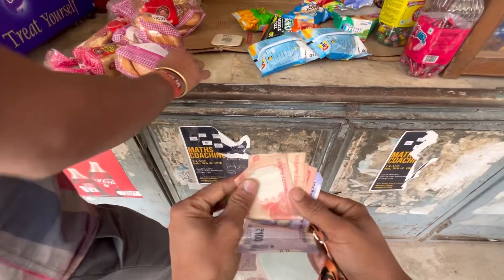Helped a Cute Girl between She Lost Her phone 💔|She ask my number 😍/ cutegirl girl help ￼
Helped a Cute Girl between She Lost Her phone 💔I She ask my number 😍cutegirl